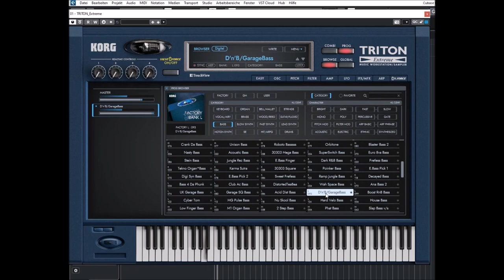Korg | Triton Extreme | One Key Bass Presets (440Hz)